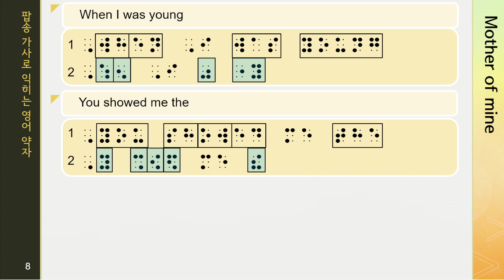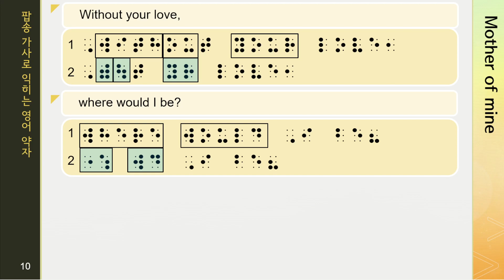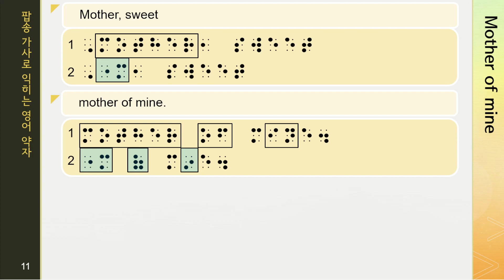팝송 가사로 익히는 영어 약자 Mother Of Mine 2편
이 강의는 팝송 가사로 익히는 영어 약자  강의입니다.